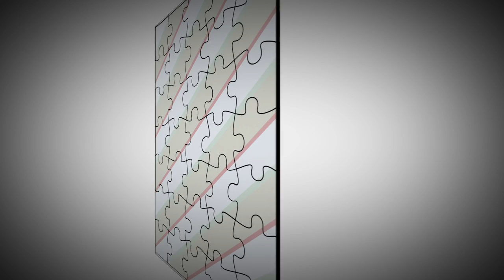Puzzles me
Cuando era chico, solía armar rompecabezas dados vuelta.
Primero lo armaba del derecho, lo desarmaba, y después daba vuelta las fichas para armarlo del revés. Una vez que lo terminaba, con ayuda de un individual lo daba vuelta y me alegraba ver que estaba bien armado.

Esta es una mirada personal sobre cómo entendemos las obras de arte.
Una vez que se descompone conceptualmente una obra, sea cual sea, volverla a armar no produce lo mismo, y genera una mirada deformada sobre la obra, diferente al primer acercamiento que tuvimos con ella.